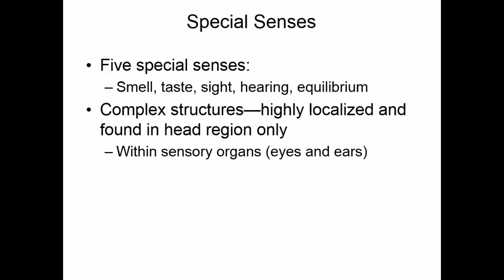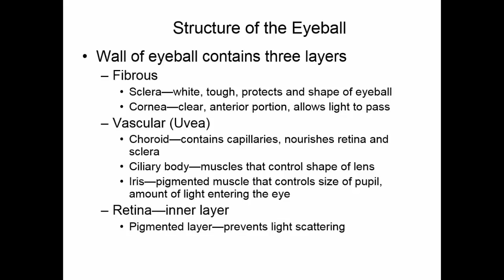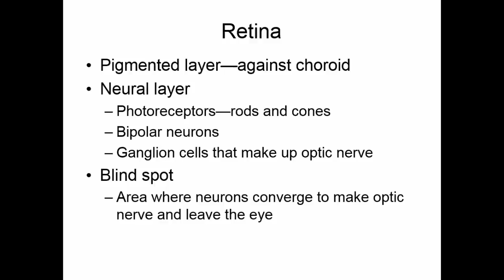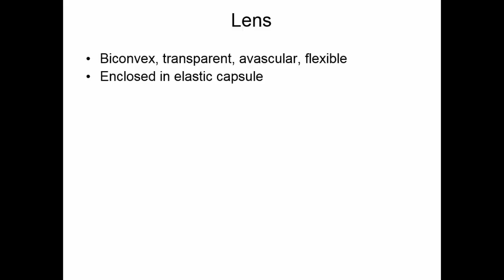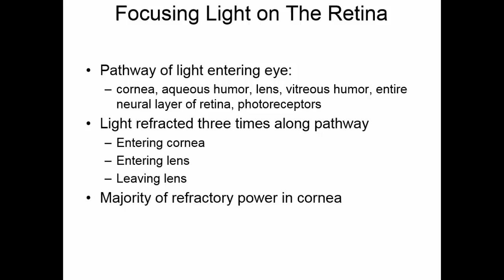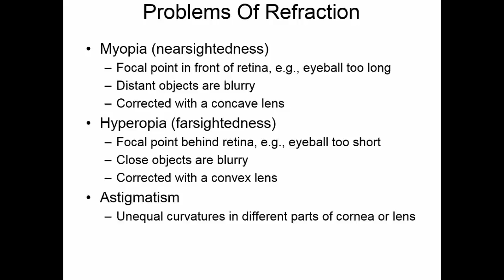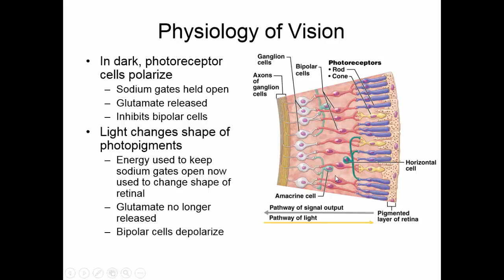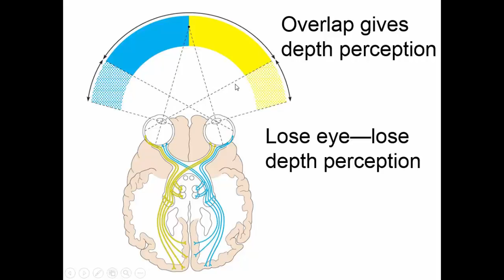Special Senses Part 1